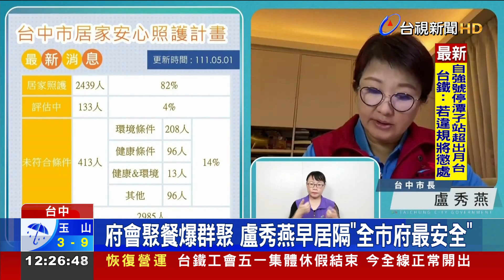2場餐會疫情燒府會中市2副市長6局長確診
兩場餐敘活動，讓疫情燒進台中市府和議會，包含兩位副市長、六位局長，以及三位市議員，都陸續確診。而市長盧秀燕，因為先前有訪客確診，從27號就開始居家隔離，外界就開玩笑說市長運氣好，目前應該是全市府最安全的人，應該要好好感謝，讓她居隔的貴客。